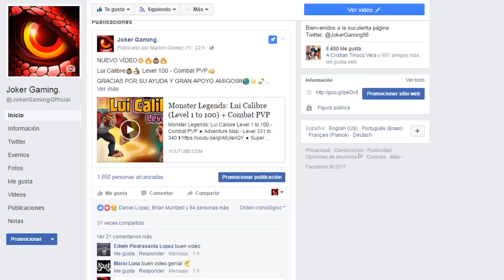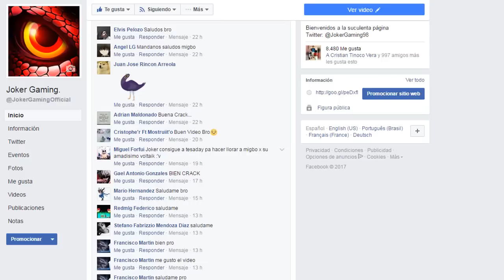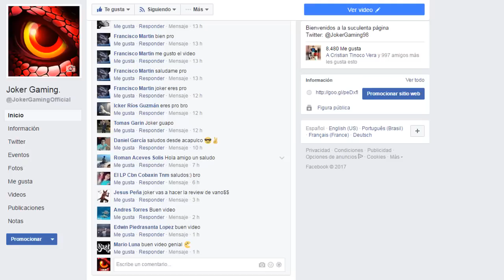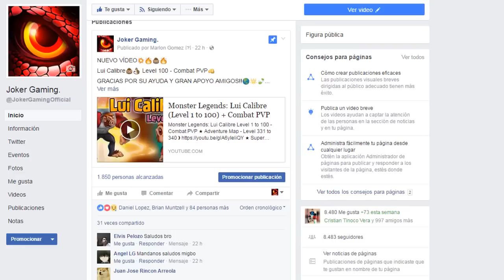Monster Legends: Bright (Level 1 to 100) + Combat PVP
► Sígueme!

► MIS SECRETOS!!
• MILES DE GEMAS GRATIS PARA MONSTER LEGENDS!!!
❱ Instala WHAFF (Introduce mi Código de Invitación: FL68785 )
• ¿Quieres Jugar Monster Legends con el Emulador Que Utilizo?

Vídeo creado y subido por JokerGaming.